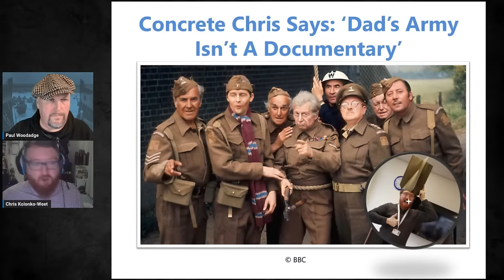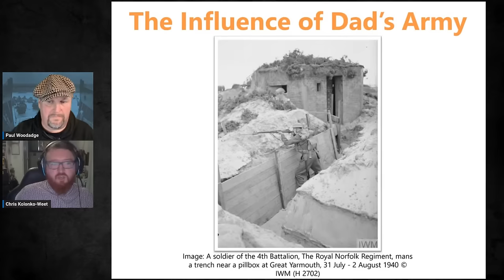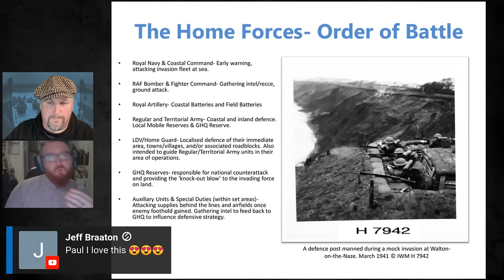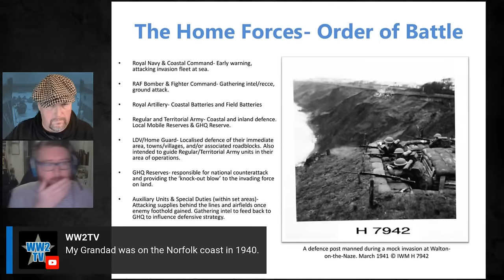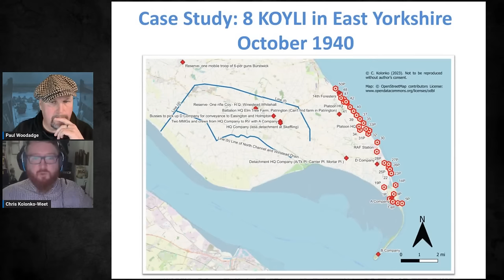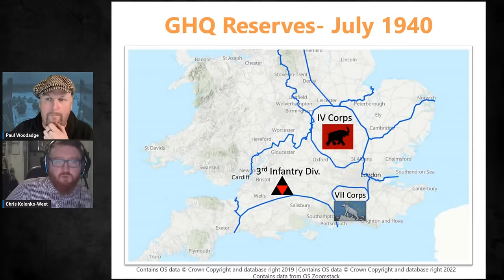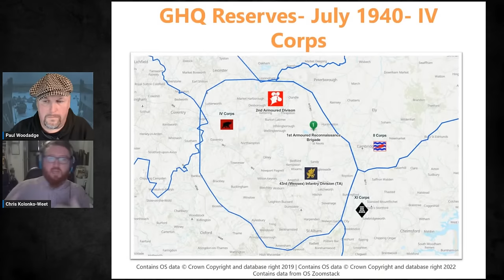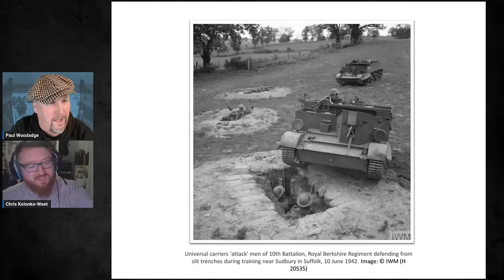Dad's Army isn't a Documentary. A WWII Myths show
This is a new type of show for the channel. Our guest historian will examine a popular claim made about the Second World War and either confirm or debunk it. There probably won't be time for questions from viewers but we hope the shorter length will be popular.

This show will look at some of the myths that have come about thanks to Dad's Army and how these continue to hinder public understanding of the UK's anti-invasion defences and those tasked with operating them. It wasn't incompetent old men and stupid boys armed carving knives tied to broomsticks tasked with defending the country.

Chris Kolonko is an archaeologist with over 20 year's experience of researching, identifying and recording Second World War anti-invasion defences in the UK. Currently he is researching the role of the Home Forces that defended East Yorkshire and elsewhere within Northern Command. Chris is also raising awareness of the now overlooked role of the Regular and Territorial Armies, as well as the Commonwealth and Free Forces deployed to defend the UK against invasion throughout the war.